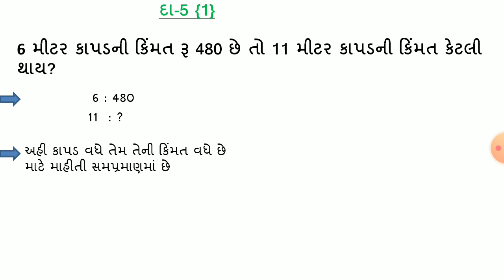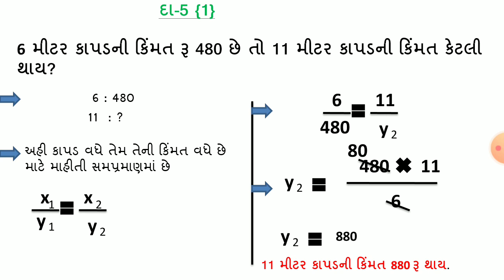Std 8 Maths Ch 13| Swadhyay Pothi |Q 5 .1 |સ્વાધ્યાય પોથી | Dhoran 8 prakarn 13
Std 8 Maths Ch 13| Swadhyay Pothi |સ્વાધ્યાય પોથી  | Dhoran 8 prakarn 13  @YB Education ​

Std 8 Maths Ch 13| Swadhyay Pothi |સ્વાધ્યાય પોથી ના દાખલાઓ |dhoran 8  By YB Education |

ગણિત સ્વાધ્યાય,
ધોરણ 8 ગણિત સ્વાધ્યાય,
ગણિત ધોરણ 8 સ્વાધ્યાય પોથી,
Std 8 maths ch workbook,
Std 8 mat.,
Mahitinu Niyaman,
std8,
chapter 13,
learn maths,
easy maths,
ganit,
gcert,
ncert,
YB Education,
Exercise,

Standard 8,Prakaran 13,
Standard 8,Prakaran 13,

std 8 science ch 13 swadhyay pothi solution,
std 8 science chapter 13 swadhyay pothi,
ધોરણ 8 વિજ્ઞાન સ્વાધ્યાયપોથી સોલ્યુશન,
ધોરણ 8 સ્વાધ્યાયપોથી સોલ્યુશન વિજ્ઞાન,

ધોરણ 8 પાઠ  સ્વાધ્યાયપોથી સોલુશન,
class 8,
std 8,
science,
ch 13,
chapter 13,
Swadhyaypothi,

std 8 maths ch13 swadhyay pothi solution,
std 8 maths chapter 13 svadhyay pothi solution,
svadhyay pothi,
swadhyay pothi,
solution,
std 8,
ધોરણ 8 ગણિત સ્વાધ્યાયપોથી સોલ્યુશન,
dhoran 8 ganit swadhyay pothi prakaran 13,
sem 1 swadhyay pothi solution,